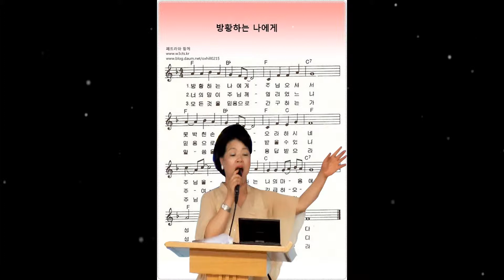방근숙권사의 "방황하는 나에게" (여리고천국방송/ 2014년 6월12일)